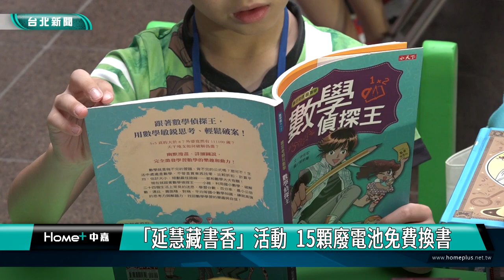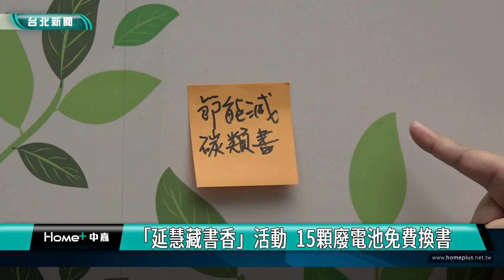「延慧藏書香」活動 15顆廢電池免費換書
為延續書籍生命、減少資源浪費，台北市環保局8/6、8/7兩天，在市政府1樓中庭舉辦「延慧藏書香  共享閱讀趣」換書活動，除了讓民眾可加碼兌換延慧書庫二手書外，也設置親子同樂的閱讀空間及互動專區。另外
只要自備環保杯，現場可享免費咖啡好康。

民眾在書架前拿起一本本書翻啊翻，還有人拿著環保袋，要將整套喜歡的書帶回家，環保局在市府1樓中庭舉辦「延慧藏書香  共享閱讀趣」換書活動，只要用15顆以上廢電池，就可以免費兌換好書，吸引許多民眾前往尋寶。

延慧書庫從102年成立迄今，兌換及索取書籍已多達51萬多冊，服務超過5萬人次，除了讓二手書籍資源循環再利用，也幫助弱勢家庭，有更多獲取知識的管道。為了服務民眾，環保局也成立延慧書庫雲端平台，提供民眾及學生進行線上申請，省去路程時間。

「延慧藏書香  共享閱讀趣」活動，8/6、7日兩天上午10時至下午4時，在市政府1樓中庭舉辦兌書活動，民眾只要準備15顆以上廢電池，或持相關證明文件，包括學生證、身心障礙者、低收及中低收入戶證明文件，就可現場挑選書籍，共享書香樂活時光。